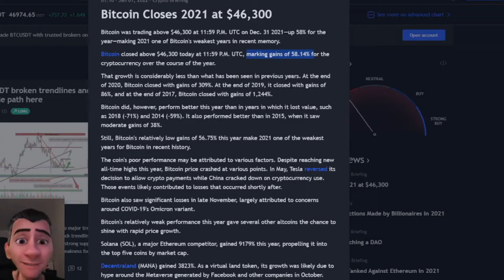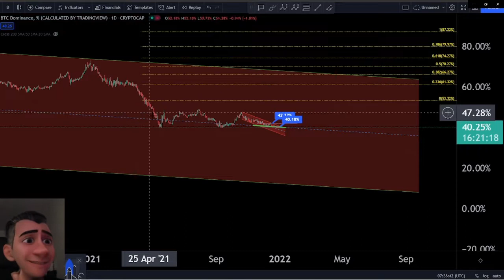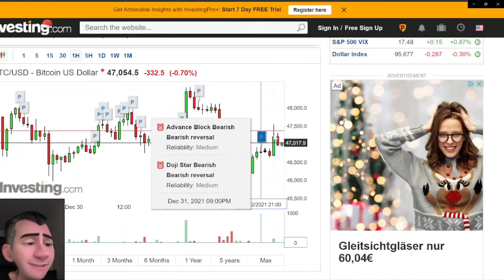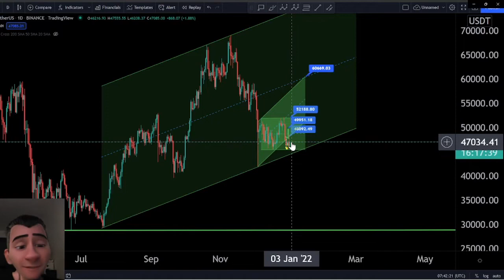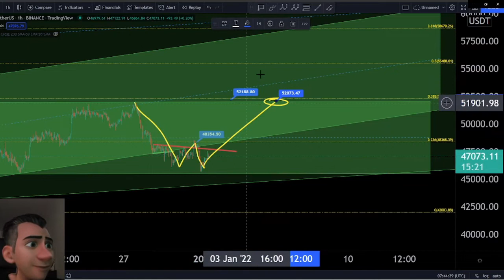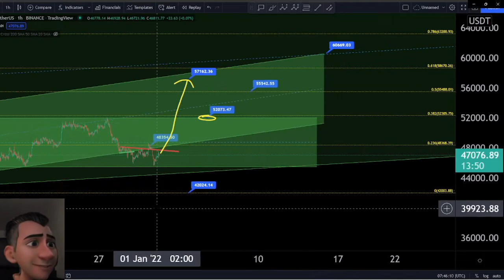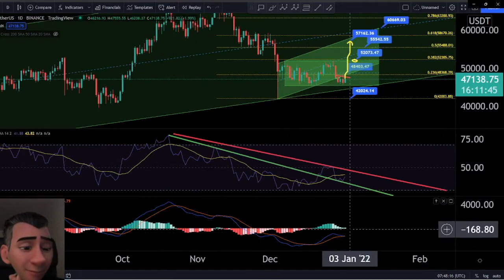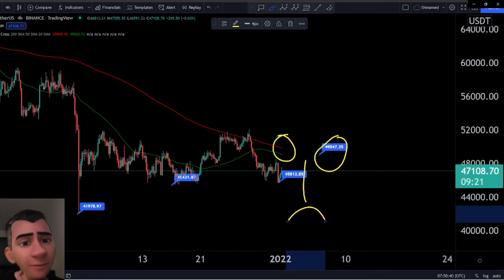Bitcoin tomorrow MEGA PUMP to 57.000??